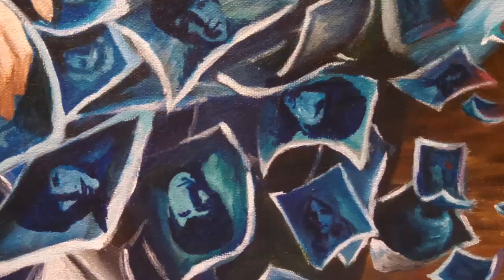PennyLane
Acrylic painting by artist Rachel Rodkey depicts the story told in the Beatles song "Penny Lane". Song lyrics coincide with the images in this whimsical work.